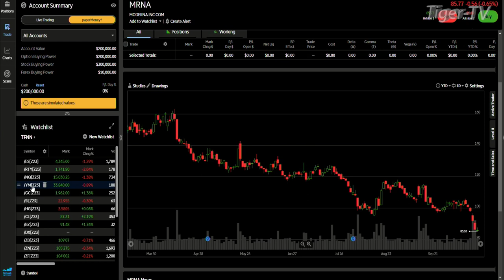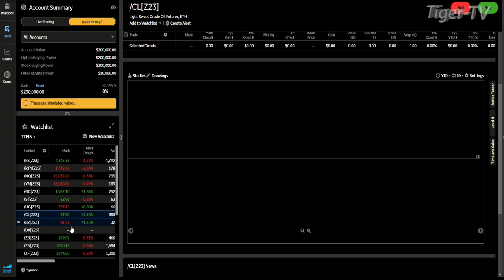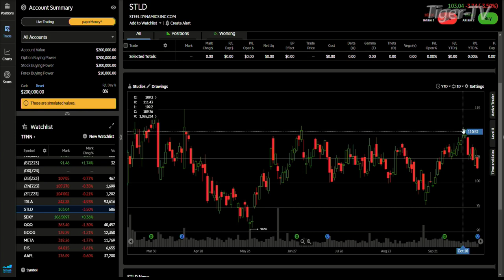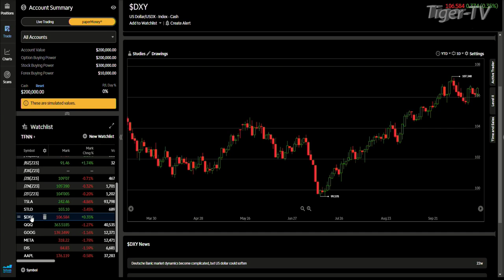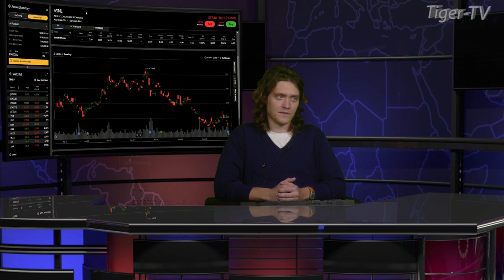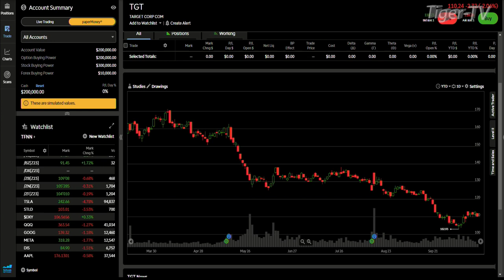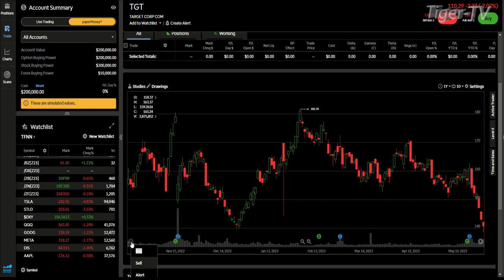October 18th Daily Market Recap - 2023